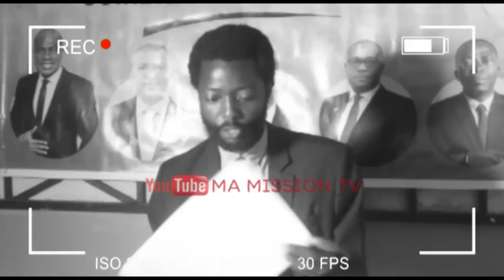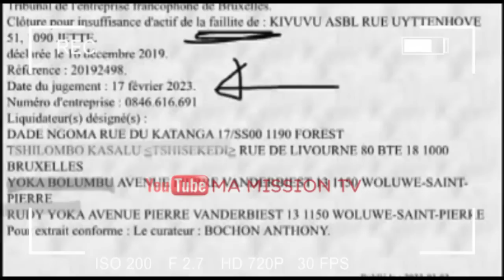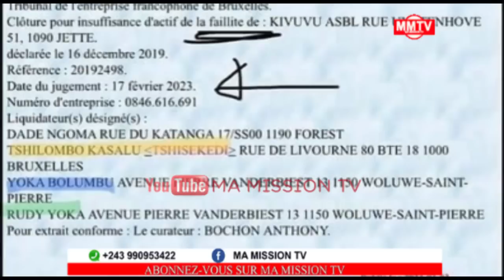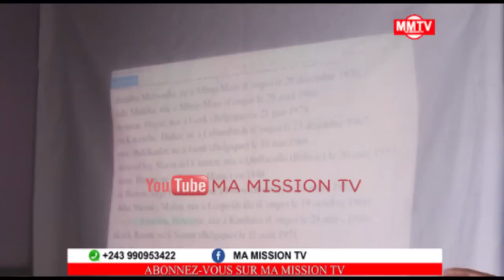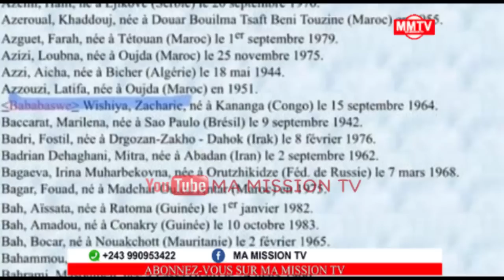💔FATSHI ASUKI💔BOTALA MAKAMBU ASALI MAMAN YA SALOMON, DERRIERE ARRESTATION DE SALOMON&MIKE MUKEBAY😱